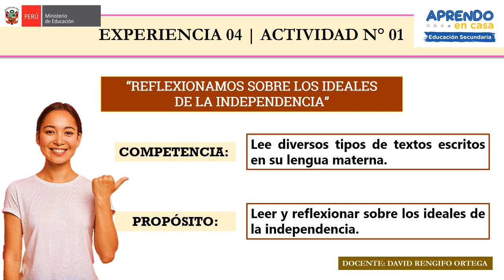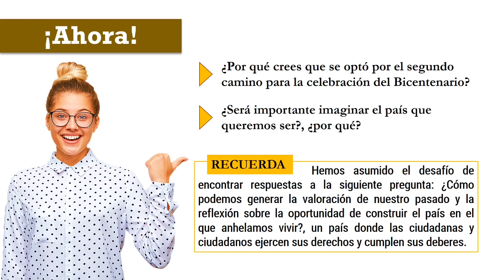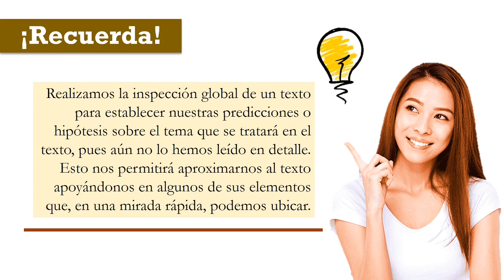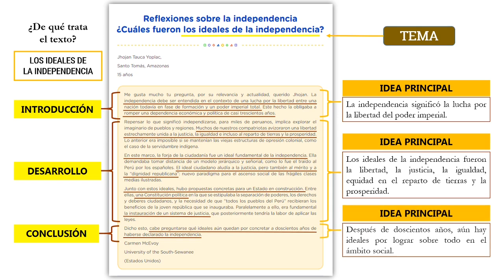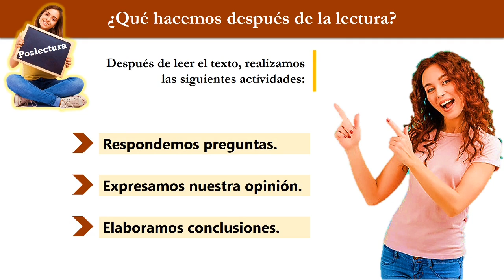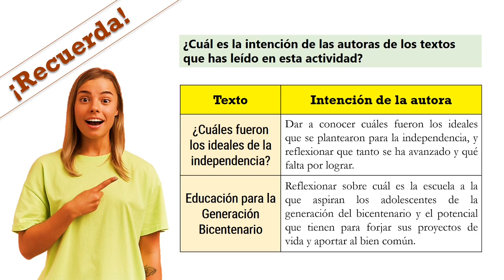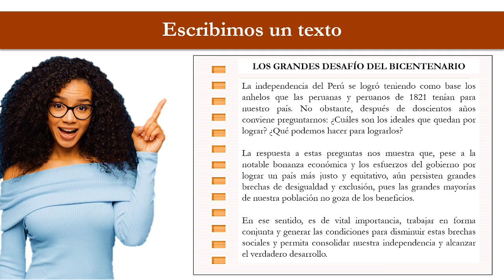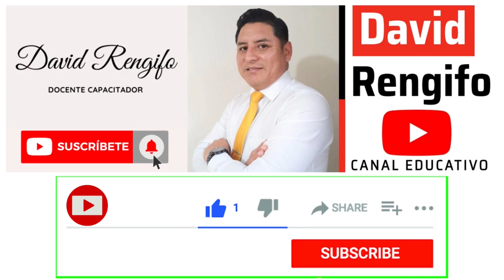EXP. 4 - ACTIVIDAD 1 | REFLEXIONAMOS SOBRE LOS IDEALES DE LA INDEPENDENCIA - COMUNICACIÓN 2°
EXP. 4 - ACTIVIDAD 1 | REFLEXIONAMOS SOBRE LOS IDEALES DE LA INDEPENDENCIA - COMUNICACIÓN 2° DE SECUNDARIA